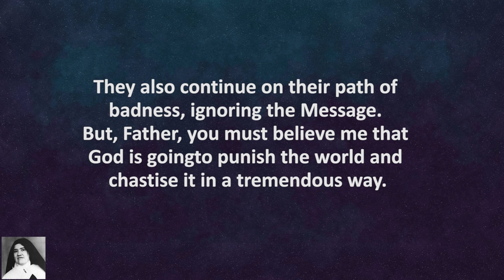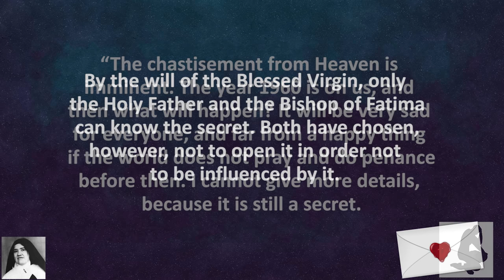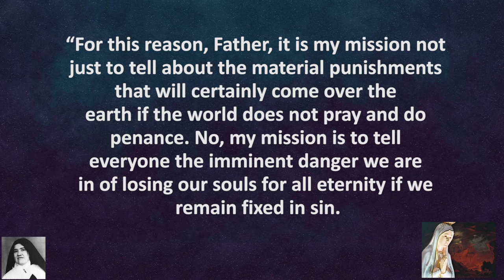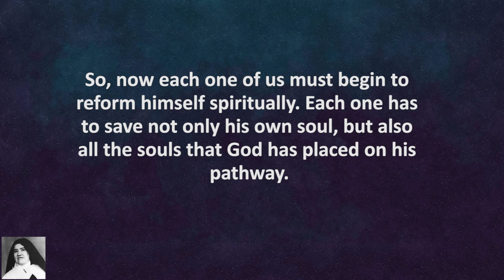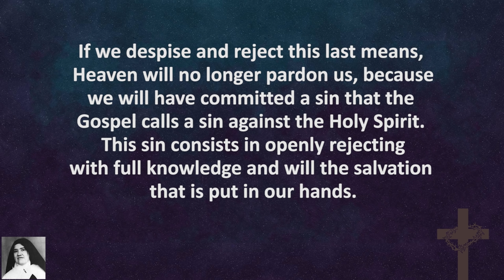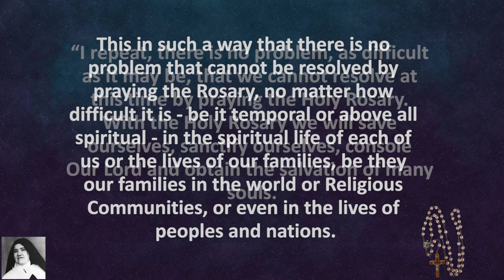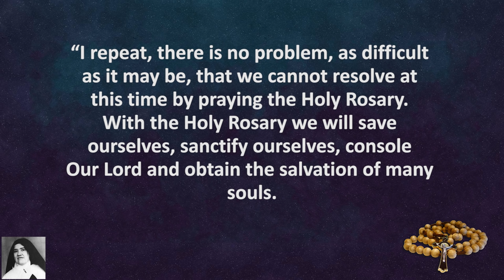SISTER LUCIA OF FATIMA’S LAST PUBLIC INTERVIEW (1957)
In this video we show you what was said in Sister Lucia's last public interview on December 26th 1957.

This interview was done by a Mexican priest called Fr. Augustín Fuentes who was vice-postulator of the cause of beatification for Francisco and Jacinta.

This is the most complete text we have available of Sister Lucia's 1957 interview...